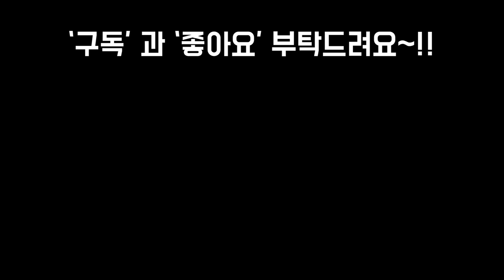참새가 방앗간을 다녀왔어여♡다육과 화분 언박싱~!! SUCCULENTS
안녕하세요~!!
날씨가 흐릿하고 바가올것
같네요
오흐에는 비소식이 있으니
건겅 유의하시고 따시게
지내시길바라고요
오늘은 이쁜수제화분과
다육이들을 감상해보실까요~!!
사랑합니다
감사합니다
축복합니다~!!